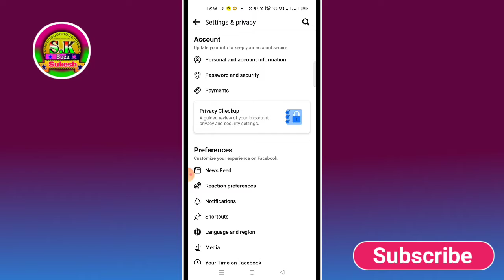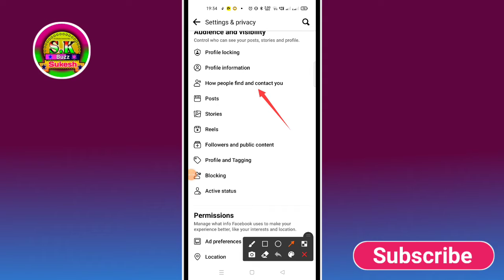facebook friends list unhide kaise kare 2022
how to unhide friends list on facebook in fb lite
how to unhide friends list on facebook lite 2021
how to unhide friends list on facebook new update
how to unhide friends list on facebook in iphone
how to unhide friends list on facebook only mutual friends
how to unhide friends list on facebook malayalam
how to unhide friends list on facebook lite 2022